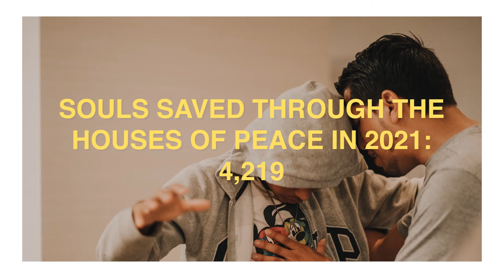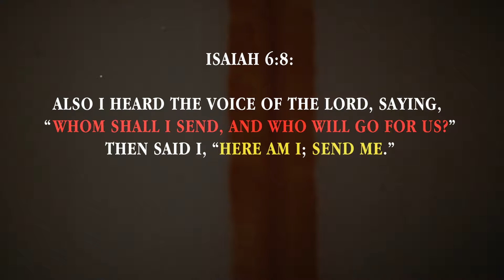1 Billion Souls - Will You Go With Us?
New Books available now: End Time Shaking & Revival | End Time Harvest

Don't miss out on any exclusive content: Check out KingJesus.tv